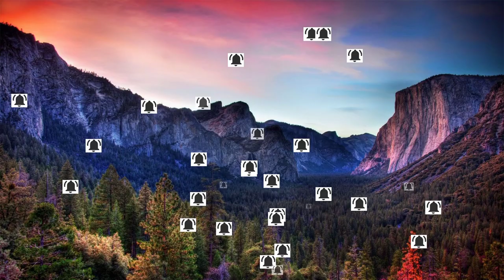Paano malalaman kung seryuso sayo ang tao / live cutted